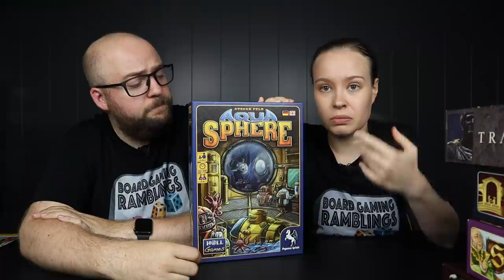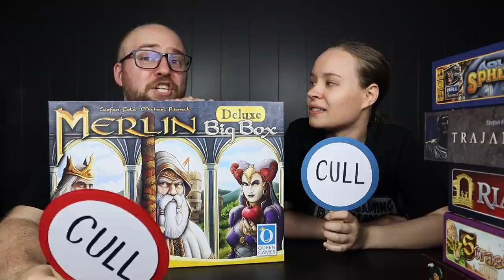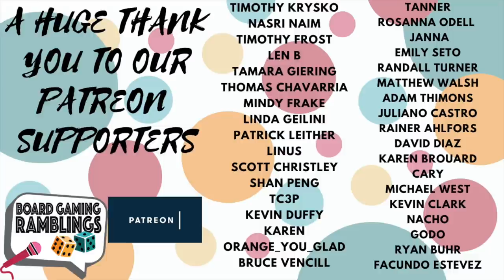Week 18: 8 games, 1 designer. Stefan Feld week!! (Keep or Cull)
This week is special! This week, we played only Stefan Feld games!Feld is one of our favorite designers, and it was a joy to play many of his games again. Some we loved a lot, others we don’t like that much.

We really appreciate all the feedback, and we are so happy that you are liking the show so much!
Thank you for being amazing!

Timestamps:

Intro: 00:00
Important information: 00:38
Winners: 03:11
Stats: 03:35
Games: 04:19